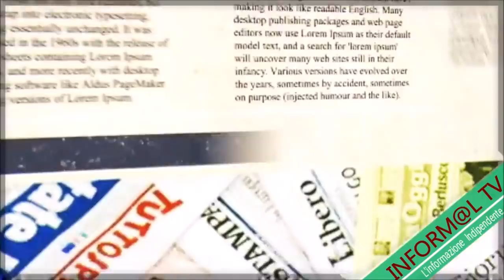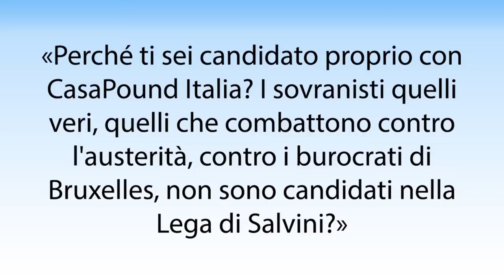PERCHÉ CASAPOUND FA COSÌ PAURA?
L’avvocato Marco Mori spiega perché CasaPound fa così paura.